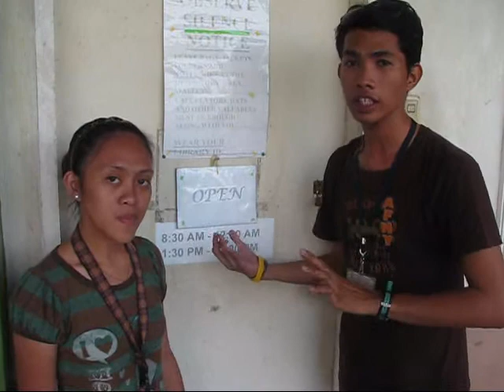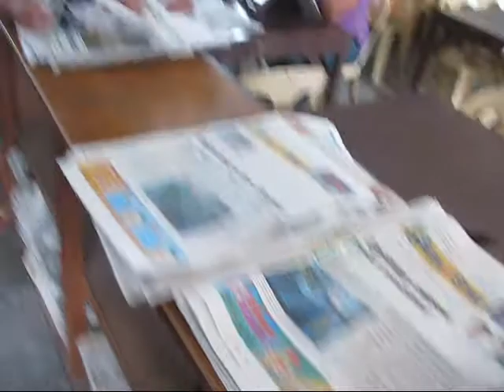Bacolod City College- Media Resource Center Project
Please follow this link to support the students of Bacolod City College.

Bacolod City College is a small college in the center of the Philippines. It is a school set up and funded by the Mayor's Office. Students pay 30 pesos per class they enroll in (less than $1). Even this small amount can be a burden on the families who support these students. Thank you so much for helping make our school a better learning environment!